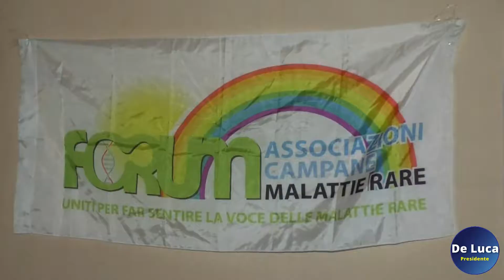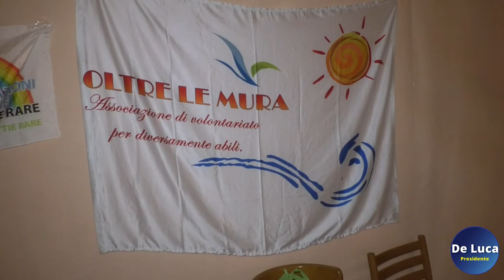Sviluppo e Territorio: rete di Associazioni a Giugliano